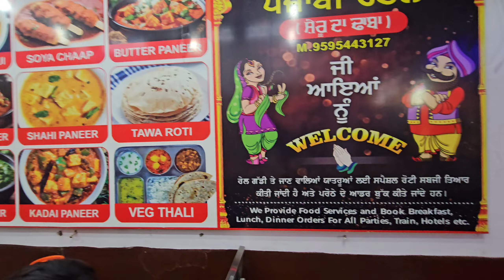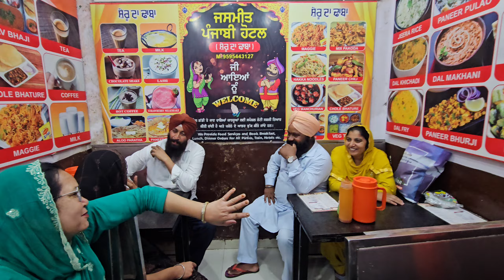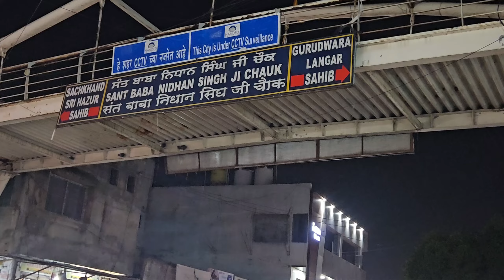गोदावरी नदी देखी व शॉपिंग की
गोदावरी नदी देखी